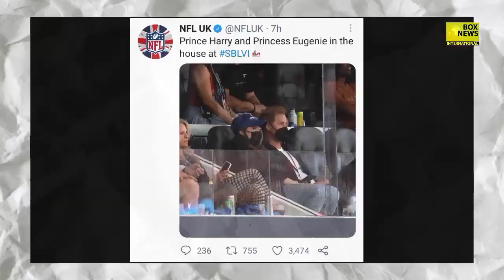NFL Super Bowl LVI Final | Prince Harry and Eugenie at Final | LA Rams VS Bengals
NFL Super Bowl LVI Final | LA Rams VS Bengals | Prince Harry and Eugenie at Final
super bowl
cincinnati bengals
super bowl lvi
los angeles rams
matthew stafford
la rams
rams td
nfl news
super bowl 2022
kupp
cooper kupp
meghan markle
Prince harry at super bowl
prince harry
princess eugenie
superbowl
cooper kupp rams
matthew stafford rams
sofi stadium
Prince Harry at Final
Harry SBLvi Final
prince harry and eugenie
harry and eugenie
The Rock at SBlvi
Dwayne the rock Johnson
Prince Harry 2022
harry and meghan markle